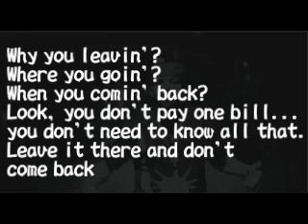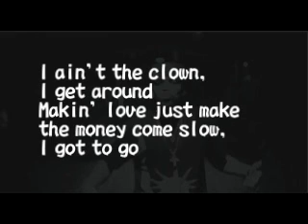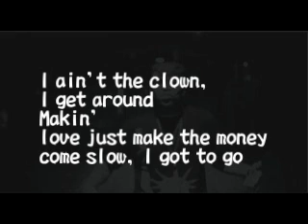Lloyd Banks / I Get Around lyrics［HD HQ］